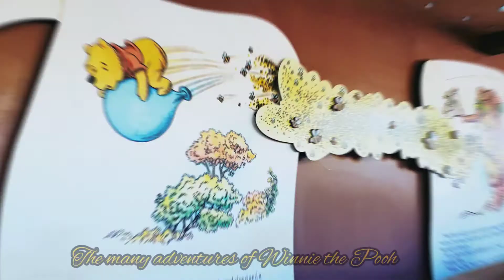Magic Kingdom 2020 Day 2 - a Filipino dream (Part 1)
Under the Sea - Journey of the Little Mermaid
Many adventures of Winnie the Pooh